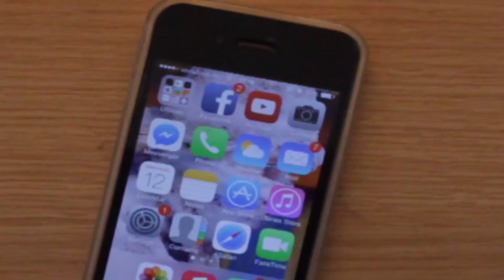Selfie-tography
When you're taking your selfies, make sure you remember the photography basics, and you'll go from duck-face to professional photo!